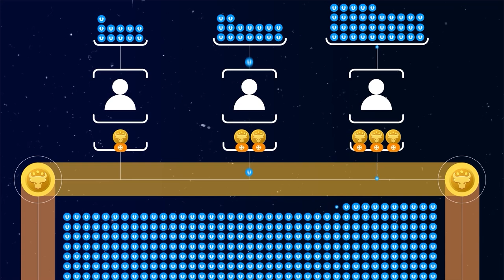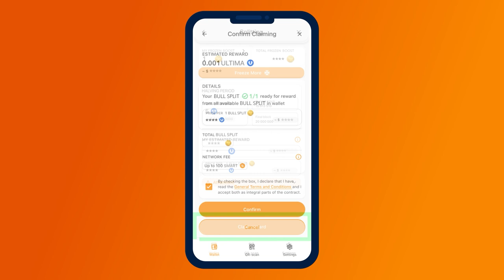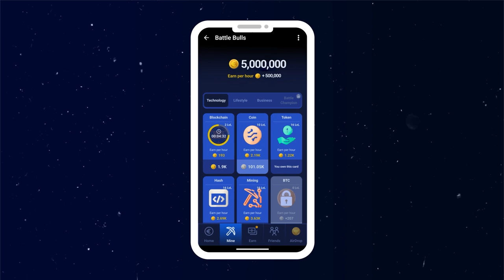BULL SPLITトークンを使用して報酬を受け取る方法は?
Battle Bulls ゲームのユニークな点は、プレイすることで実際の利益を得ることができることにあります。すべては簡単です:

✔️「時間当たりの収入」残高を増やしてください。
✔️ エアドロップを使用して残高に蓄積された「時間あたりの収入」を BULL SPLITトークンに交換してください。
✔️ BULL SPLITを凍結して、毎日の報酬を仮想通貨で受け取りましょう!

このビデオでプロセス全体について詳しく学びます。それを見ていただき、他の人と共有してください!

▶ YouTube チャンネル、リンクをたどって登録してください